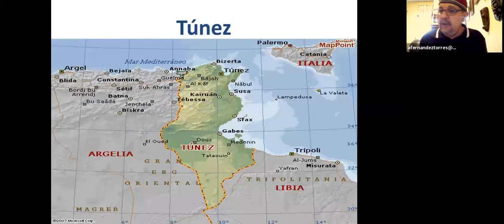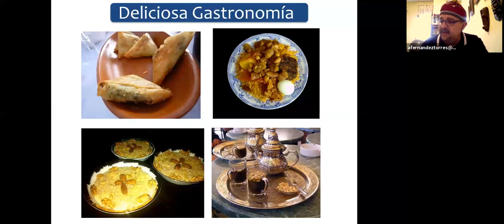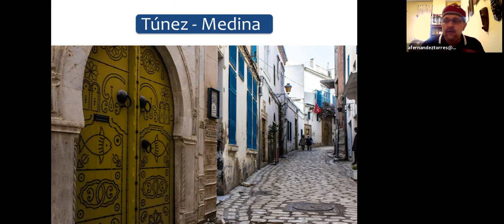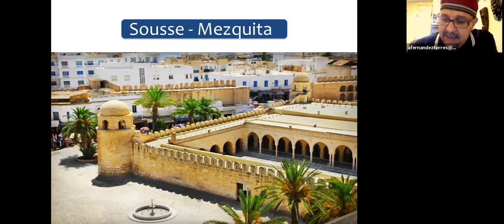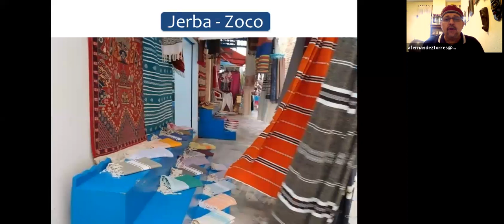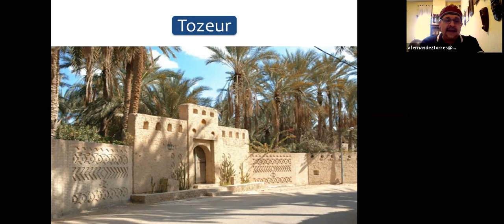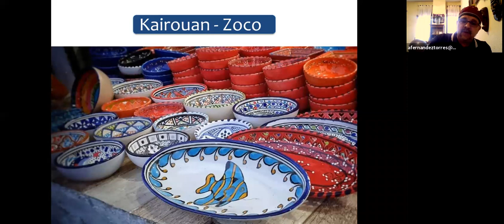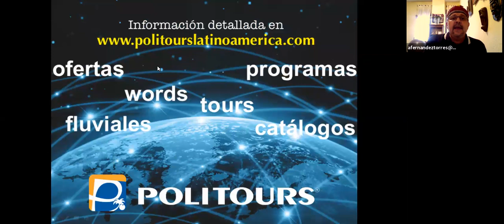Túnez: El oasis de África | Politours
Charla a cargo de Alejandro Fernández (Comercial para Latinoamérica)